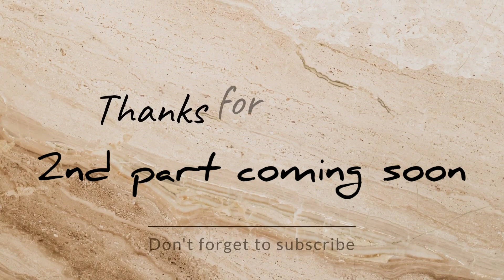beautiful branded naqshi dabki shirts | liberty market lahore | duppata gali wedding dresses online